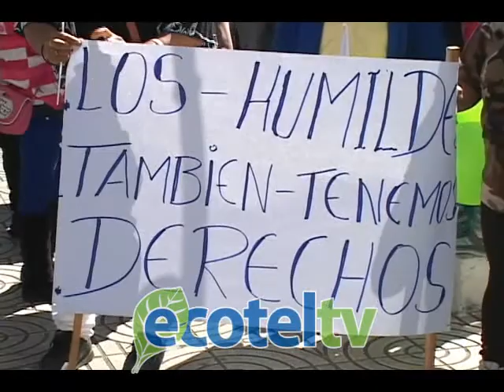Recicladores reclaman espacios laborales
Un grupo de trabajadores y recicladores de la empresa REIPAP, clausurada hace poco por el Municipio de Loja, efectuaron esta mañana varios plantones para pedir intervención de autoridades para que se revea la decisión que los ha dejado sin su actividad laboral.